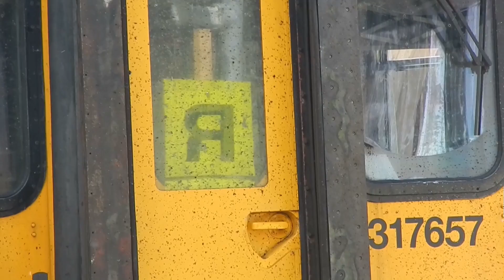River Planes part 1